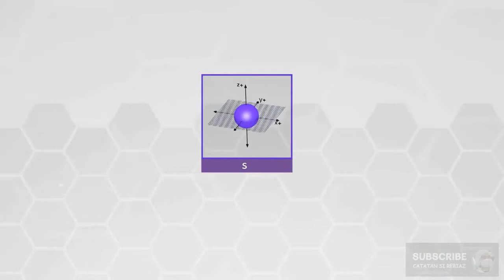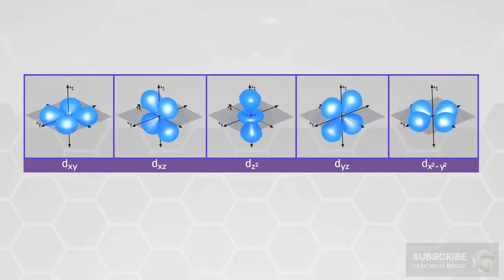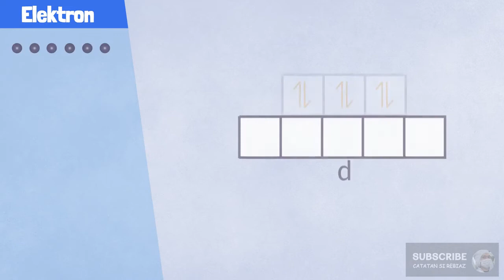Animasi Konsep Kaidah Hund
Menurut Friedrich Hund (1927), seorang ahli fisika dari Jerman mengemukakan aturan pengisian elektron pada orbital yaitu :

“ orbital-orbital dengan energi yang sama, masing-masing diisi lebih dulu oleh satu elektron arah (spin) yang sama atau setelah semua orbital masing-masing terisi satu elektron kemudian elektron akan memasuki orbital-orbital secara urut dengan arah (spin) berlawanan”

Berdasarkan pendapat Friedrich Hund keadaan yang paling rendah energinya (paling stabil) adalah bila elektron-elektron tersebut tersebar ke semua orbital dengan spin yang sejajar (spin sama), aturan ini dikenal dengan Aturan Hund.

Untuk kritik, pertanyaan, saran bisa ditulis di kolom komentar.